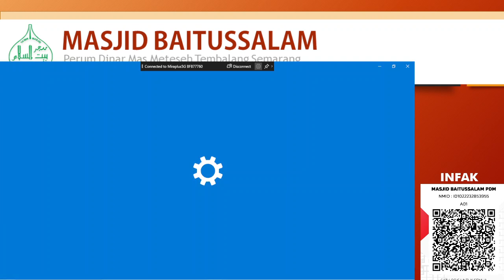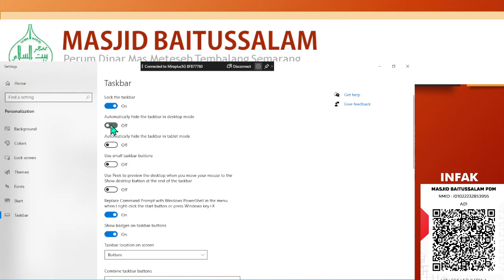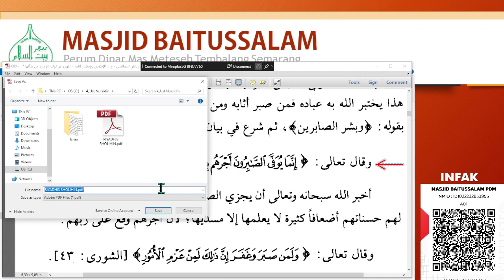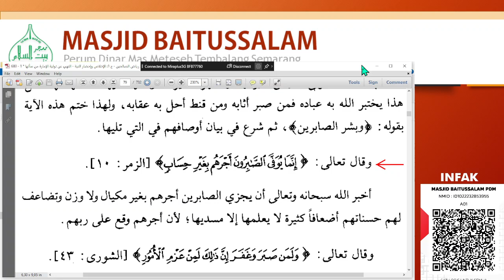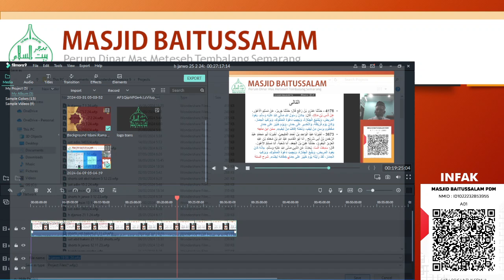Kajian Subuh: Rabu, 19 Juni 2024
Masjid Baitussalam Dinar Mas Semarang